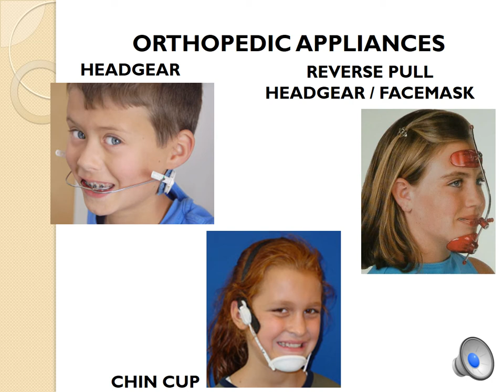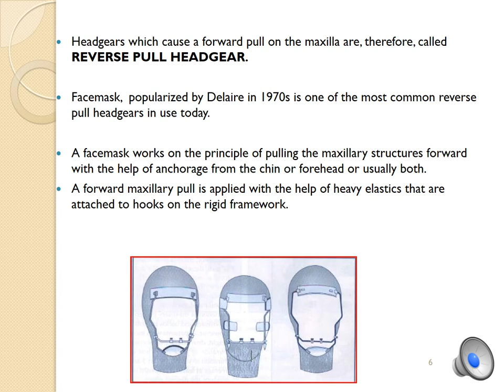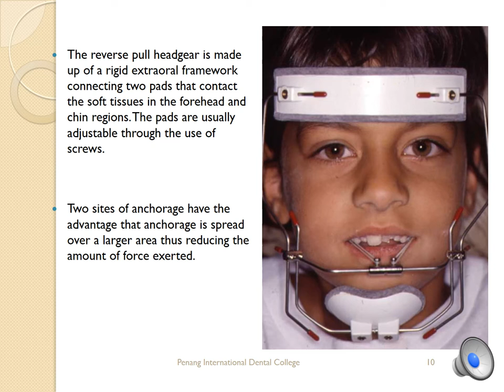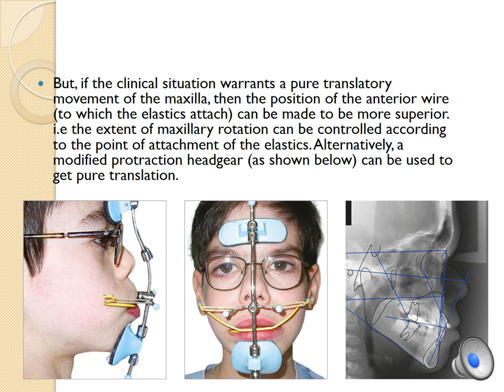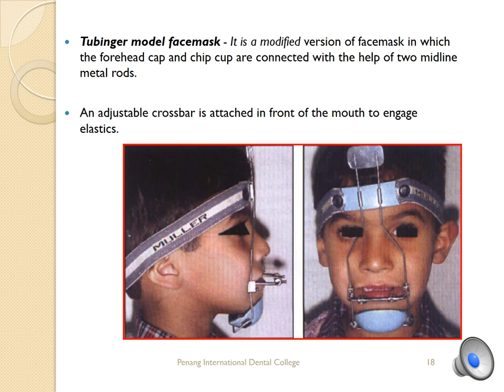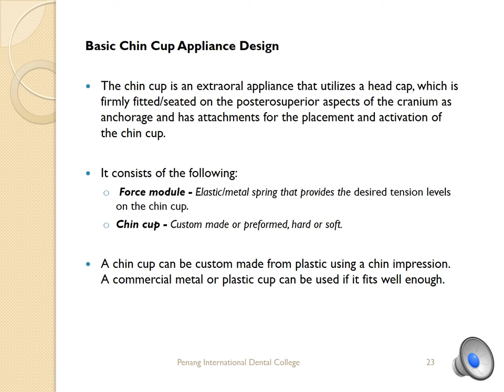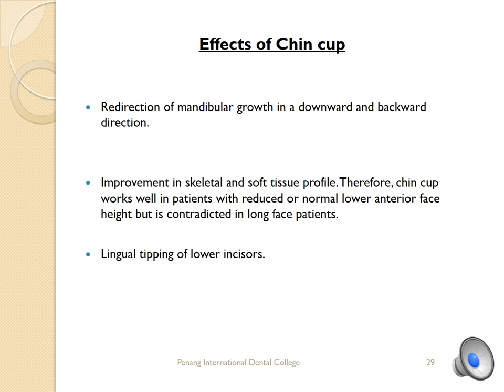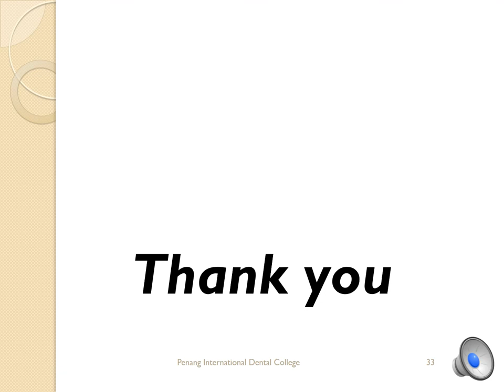Orthopaedic Appliances PART 2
TOPIC:  Orthopaedic Appliances PART 2
DATE: 30/9/2020.
BATCH-23.
DEPARTMENT: Orthodontics